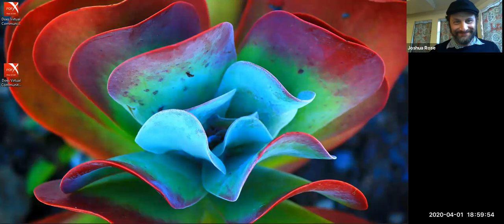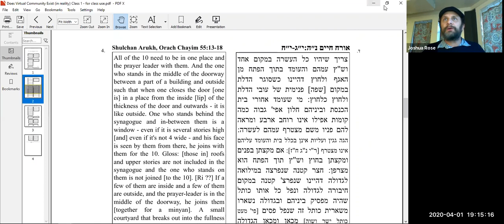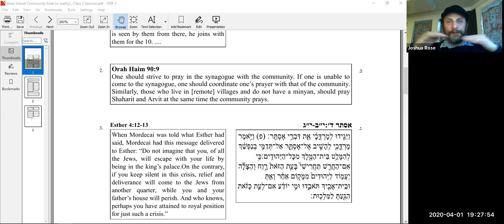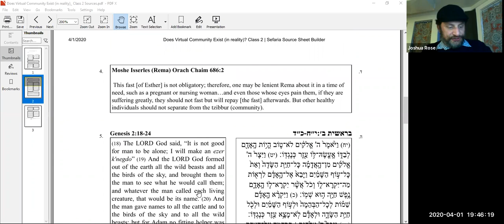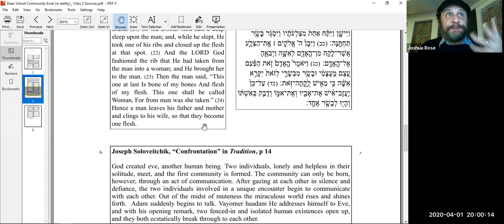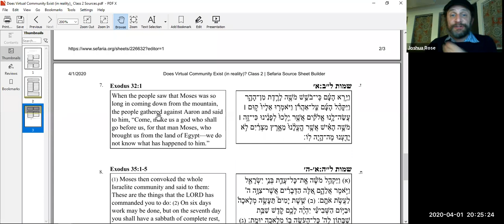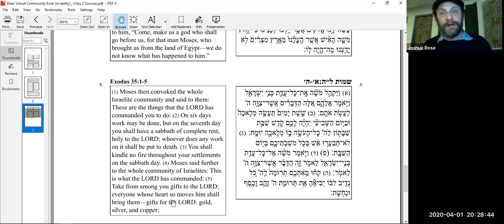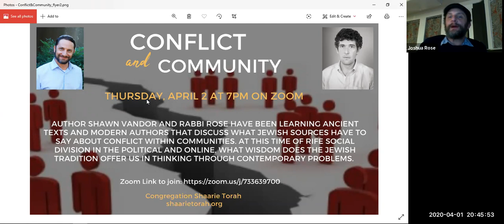Does Virtual Community Exist (in reality)? Part 2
Rabbi Rose leads an exploration of Jewish texts that will help us navigate this moment of social distance and help us think through what it means to create real community.